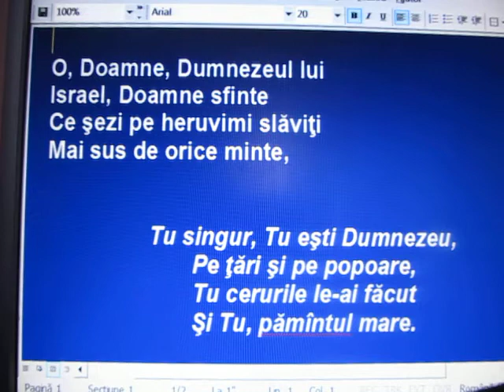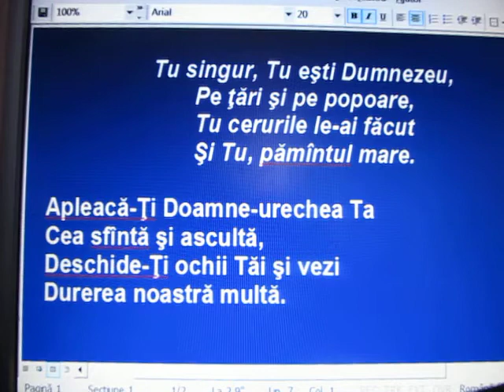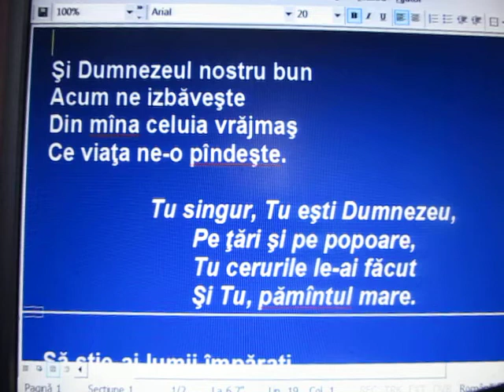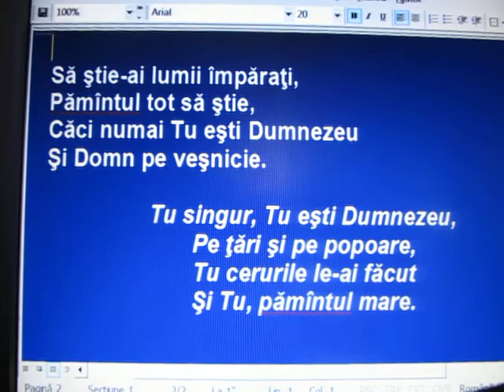KRSt - 2 Regi 19 - O Doamne Dumnezeul lui Israel